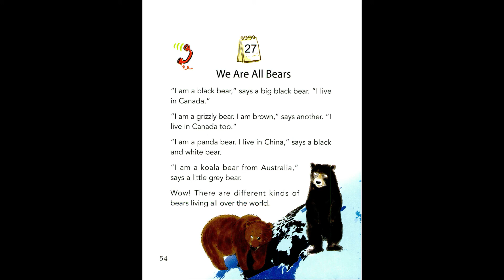27 We Are All Bears